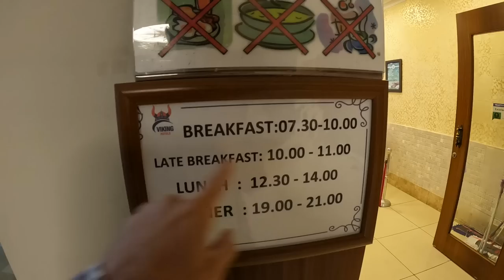РЕВУ НЕ МОГУ... МЫ ОСТАЛИСЬ БЕЗ МАШИНЫ... И ПРИЧЕМ ЗДЕСЬ Дима?! СРОЧНО ПОКУПАЕМ КВАРТИРУ В ТУРЦИИ...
Предыстория: после отказа ВНЖ в Турции, мы приняли решение оставить машину на таможне. Как это было
Сейчас мы прилетели в Турцию и отправились на таможню, что бы дальше решить вопрос с машиной. Так же в этом выпуске отель Викинг Стар 5* (Hotel Viking Star, Kemer, Turkey) всё включено Кемер - ЗДЕСЬ БУДЕМ ЖИТЬ

ВАЖНАЯ ИНФОРМАЦИЯ: Купить квартиру, виллу в Турции, всем подписчикам канала по промокоду «Семья на Чемоданах» компания Викинг готова предложить специальные условия покупки недвижимости – скидка до 10%, пониженный первоначальный взнос – всего 30% и рассрочку до 2-х лет.
КОНТАКТЫ:
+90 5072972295   вотсап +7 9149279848